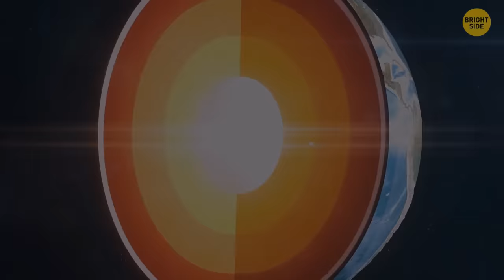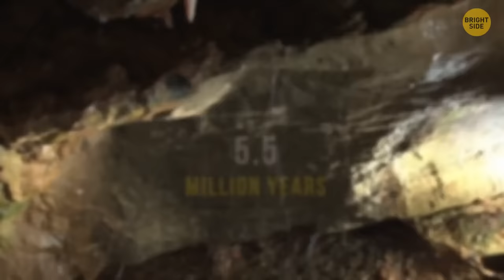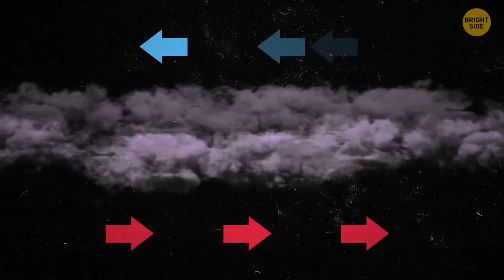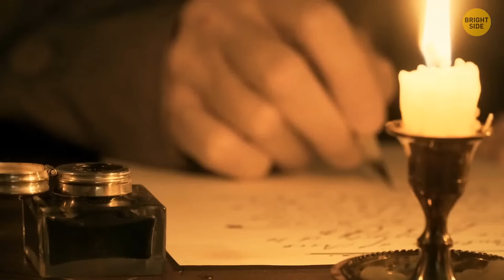Tips That Will Help You Face Life's Unexpected Turns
Animation is created by Bright Side. Music from TheSoul Sound Check our Bright Side podcast on Spotify and leave a positive review!